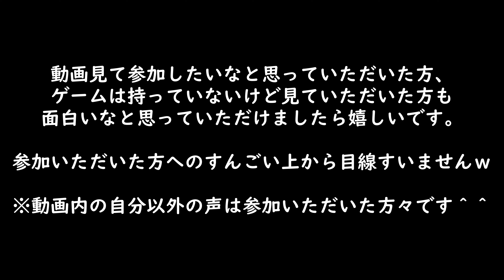FC24 クラブ ダイジェスト #2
FC24のクラブモードのダイジェストです。
少しでも気になりましたら是非ご参加ください。
ゲームやらないけど動画を楽しんでいただける方も増えたらよいなと思います！
コメントなどもどしどしお待ちしてます。